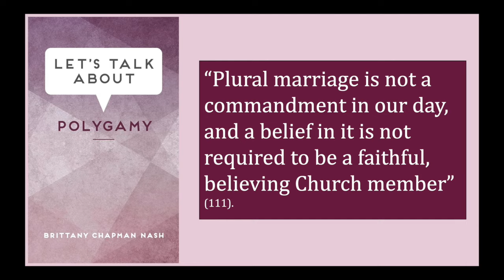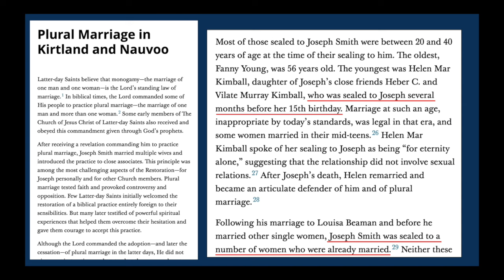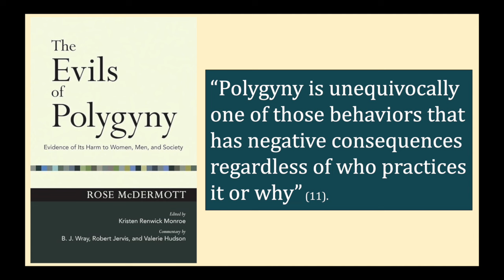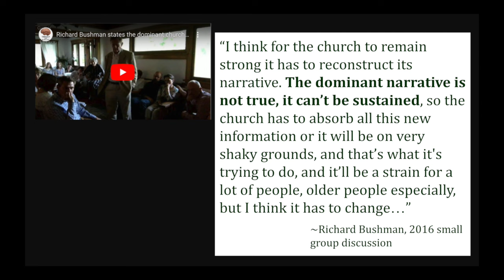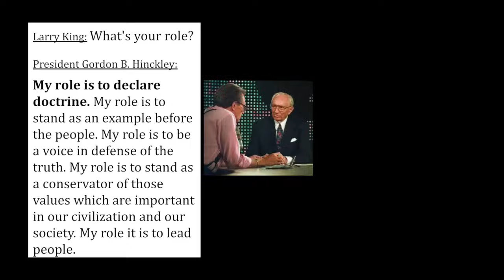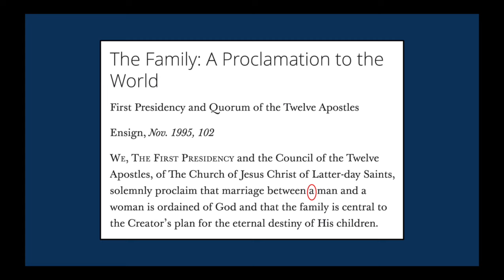17 Intro: Our Best Story | Polygamy: An Enemy Has Done This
Is the current polygamy story that we tell in the Church of Jesus Christ of Latter-day Saints, true? If we aren't sure what the true story is, is the current story the best one we could tell? In this introduction video to what I consider to be "Our Best Story," I explain why people, including many members of the church, find our polygamy story to be disturbing—if not ridiculous. Perhaps we should try digging around the roots of the restoration, and see if there is a much better story to be told.

The paper which I am using as the framework for this series, “An Enemy Has Done This: the Seed and Weeds of Polygamy,” can be accessed